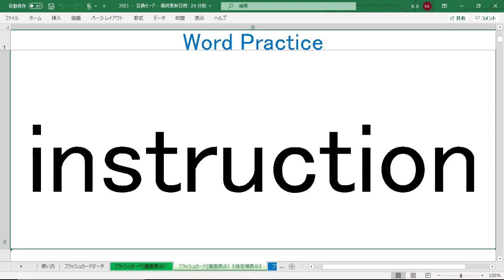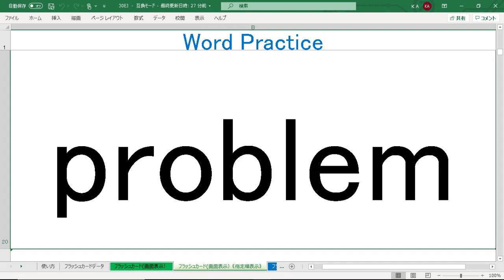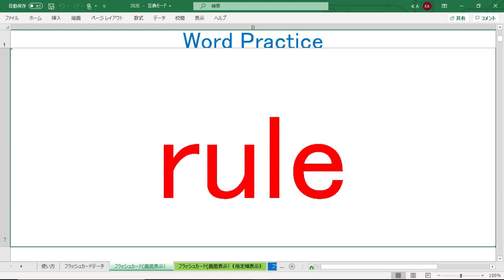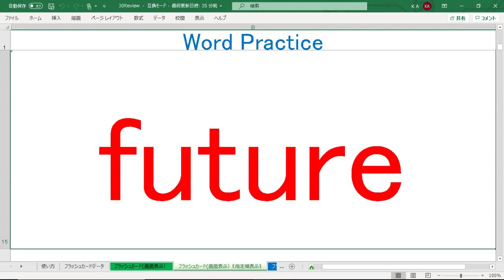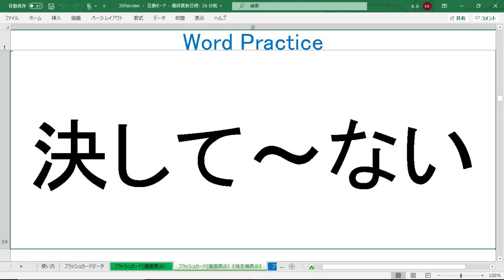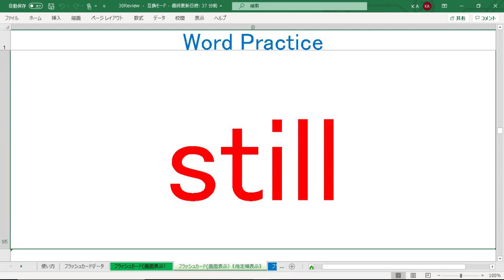基礎英単語 中学英単語 練習 No 30